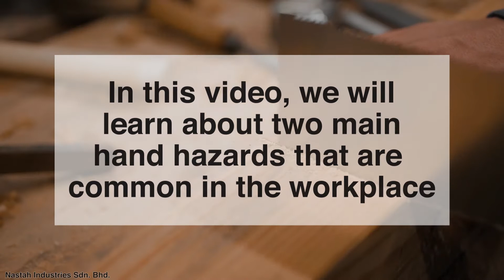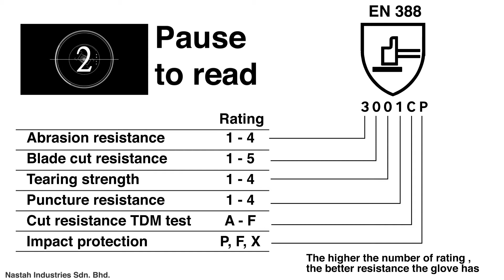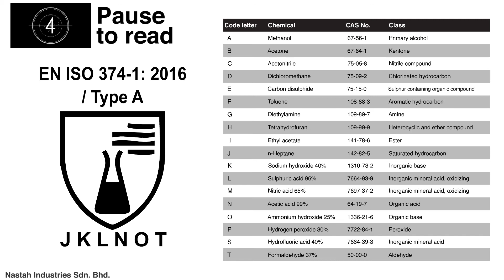Watch out for these two types of hand hazards!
Health and Safety issue is preventable with the right personal protective equipment (PPE) for hands. Get the right PPE product here in Malaysia

Looking for gloves for your business? to find out more!